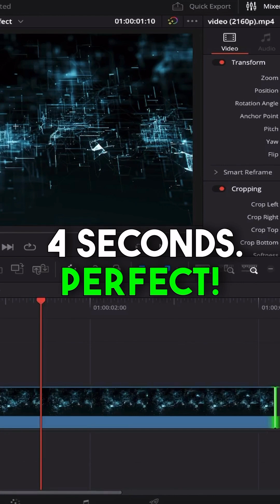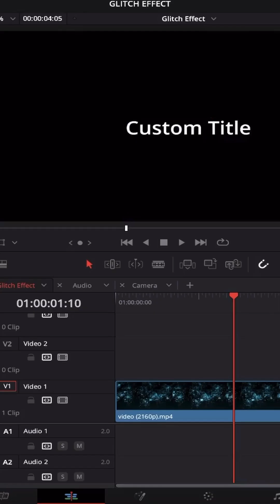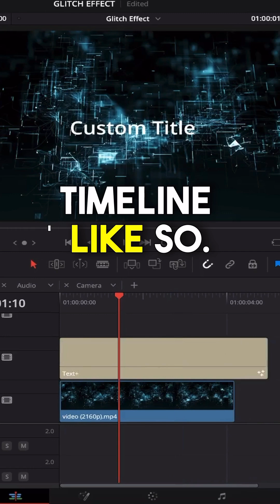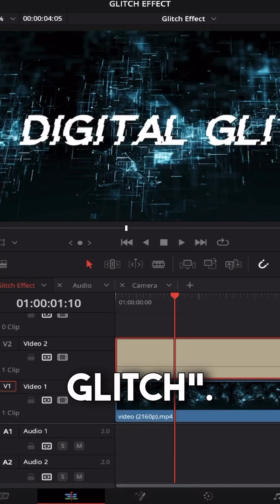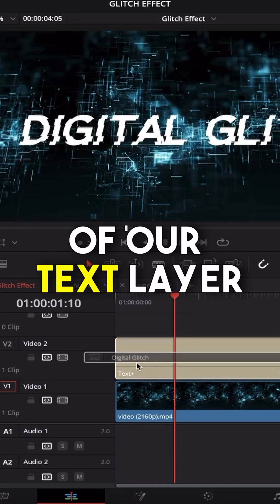FAST AND EASY GLITCH EFFECT You NEED to TRY Next…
FAST AND EASY GLITCH EFFECT You NEED to TRY Next… (FREE EFFECT)

In this video, I'll show you how to create glitch text effect in DaVinci Resolve. This is one of the DaVinci Resolve quick text effects that's actually very easy to do but looks great!.

If you're a beginner or just starting out, this DaVinci Resolve tutorial is for you! This effect is part of the FREE version of DaVinci Resolve, so you don't have to spend any money to learn how to create it. After watching this video, you'll be able to create your own text glitch effect in no time!